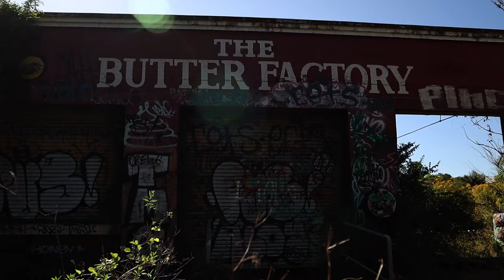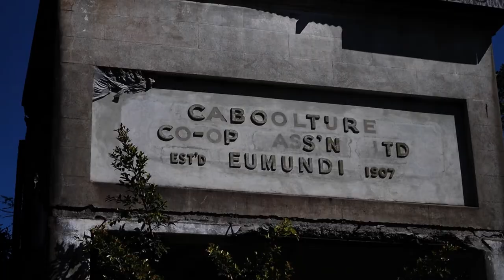Abandoned Eumundi Butter Factory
The old Eumundi Butter Factory was built in 1907,  it closed down in 1953.
The building was ruined by a fire in 2005, this is what remains